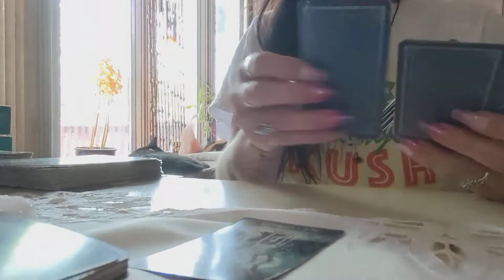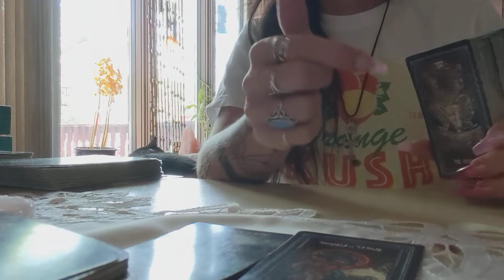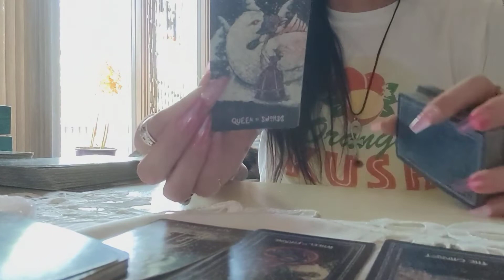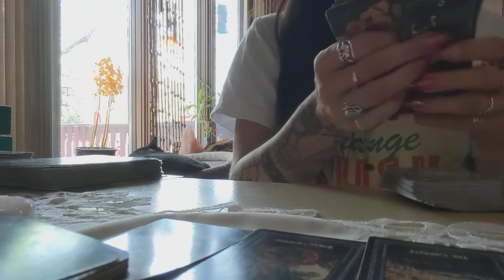June 2022: Pt.1 September Librans ♎⚖️ Independent being with a romantic lover